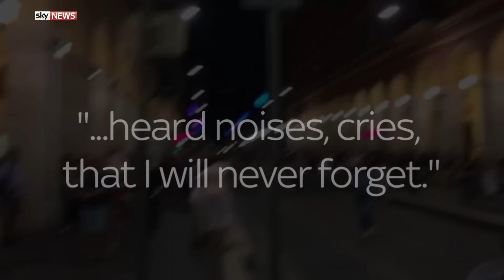Bastille Day Attack: Witness Reports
"It was hallucinating. [The Lorry] zig-zagged. My wife... a metre away... She was dead."

Here are some witness reports from the gruesome lorry attack on a packed Nice waterfront where 84 people were killed.

and download our apps